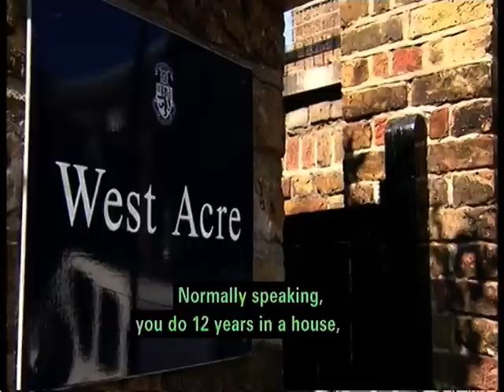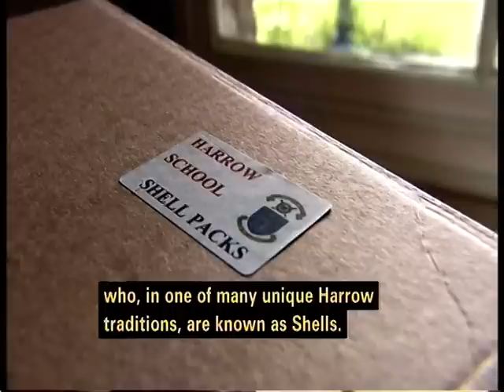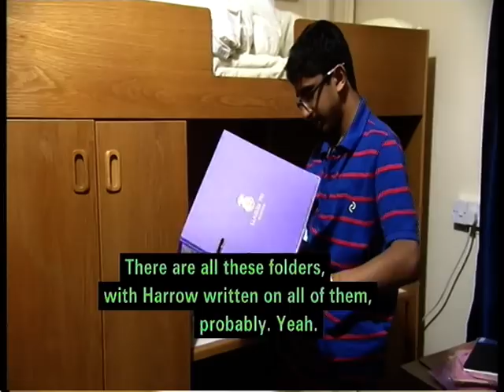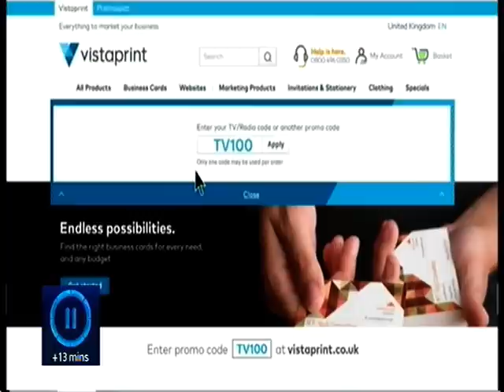Harrow (A very British Education 1.1 of 8)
The series kicks off with this first look at West Acre House and the new boys - The Shells!

All rights to BSKYB Broadcasting and Harrow school, for this production.

A slightly shorter version, until I'm permitted to upload over 15 mins at a time, again. This one appears with subtitles.